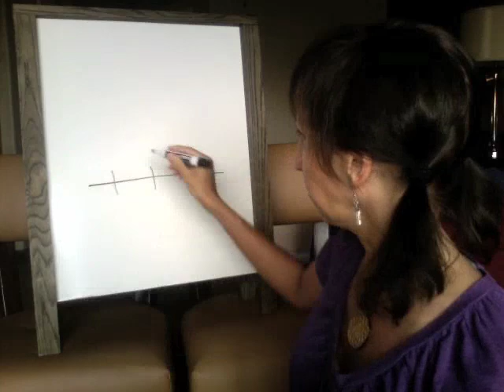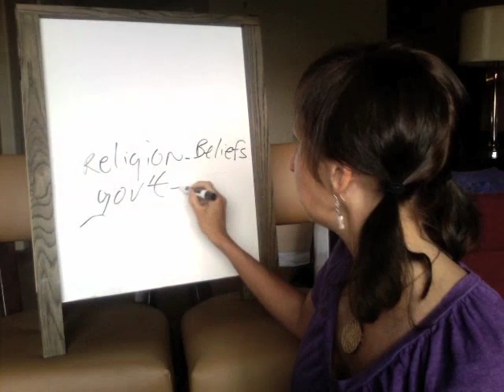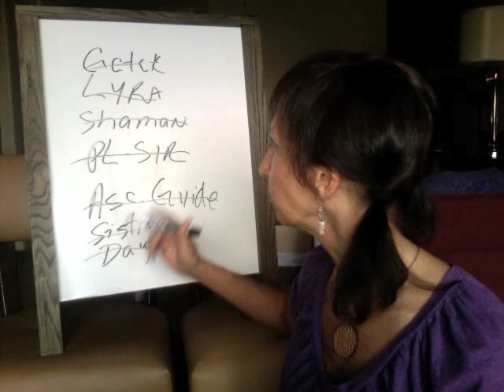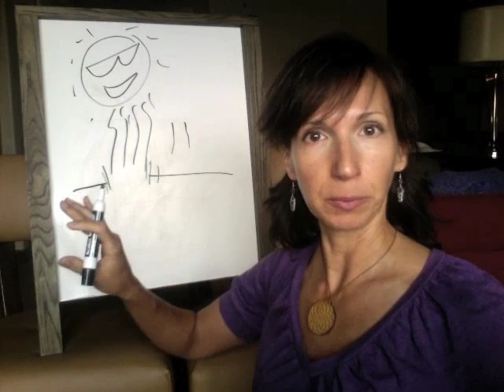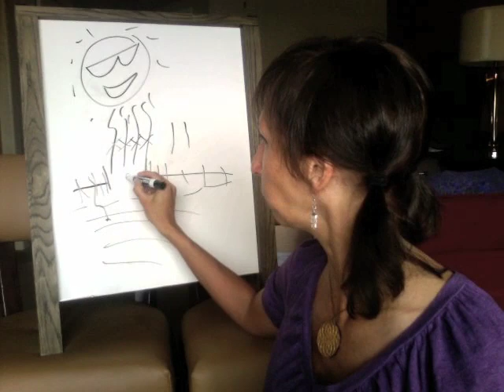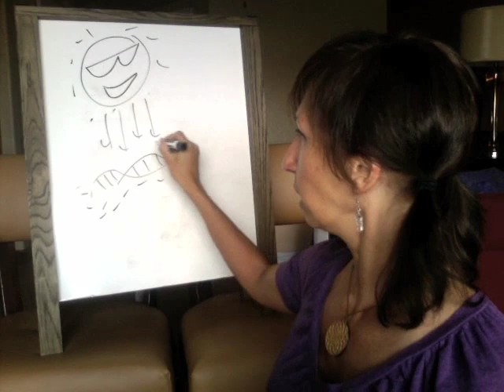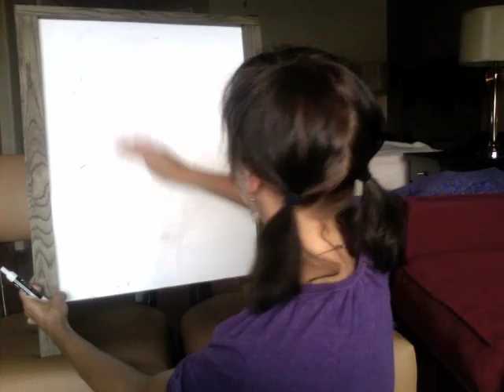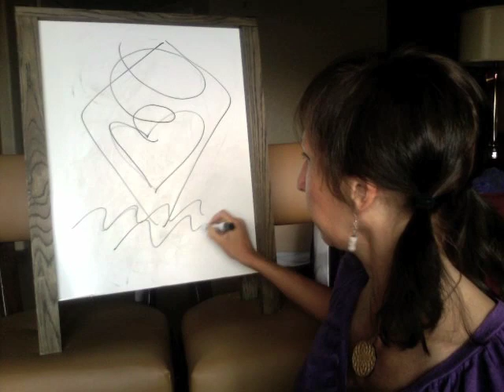Gatekeeping, Identity, DNA, Receiving the New Upgrades